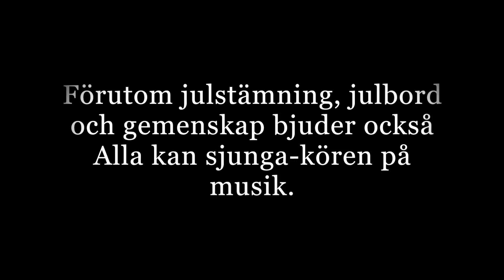Jul i Maria kyrka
Ulrica Carnell leder Alla kan sjunga-kören som skapar julstämning i Maria kyrka i Jakobsberg.